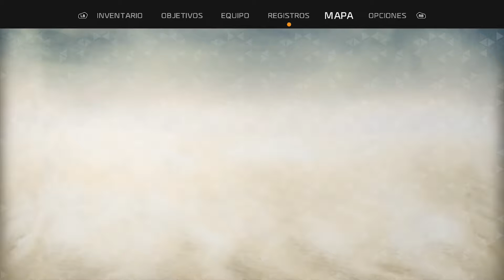RECORE: Parte 1 “Comencemos algo nuevo”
Hola, soy su amigo GroupDarklight e iniciamos una nuevo Gameplay para ustedes, esta vez iniciaremos con RECORE un juego del año pasado que no pude disfrutar pero que hoy gracias a Xbox game pass podremos hacerlo, espero que sea de su agrado.